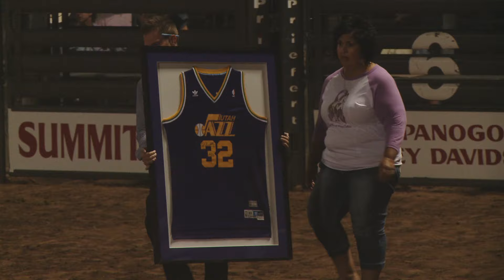Heber Utah Rodeo Highlights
Highlights from the 2015 Mountain Valley Stampede Rodeo held in Heber, Utah. We love being a part of the Heber community!